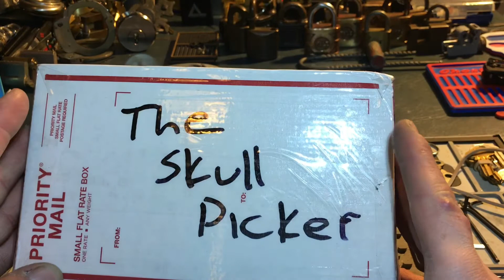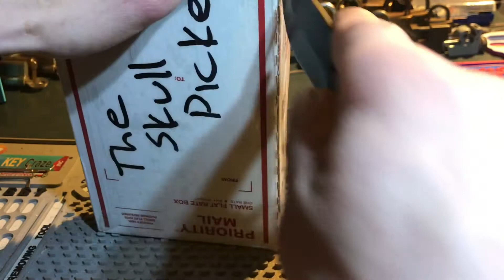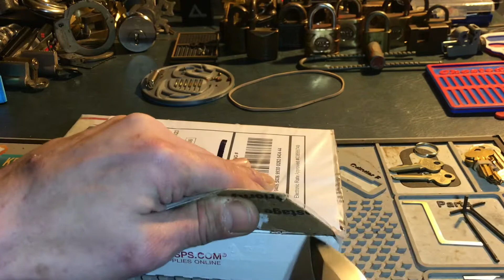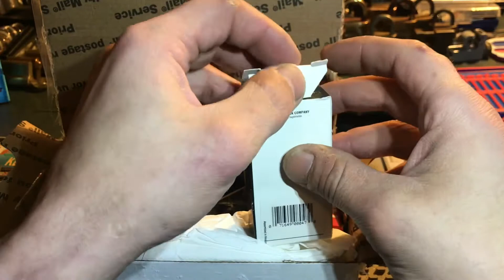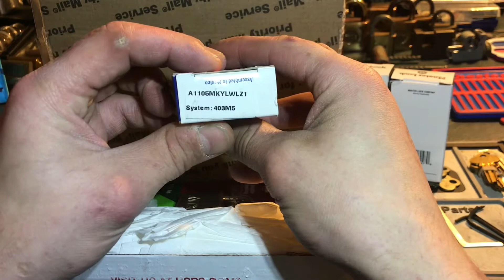(055) A Not so quick few package openings one from no other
Wanted to share a few packages I received with you guys have a great night.